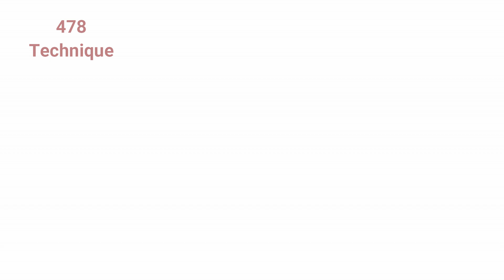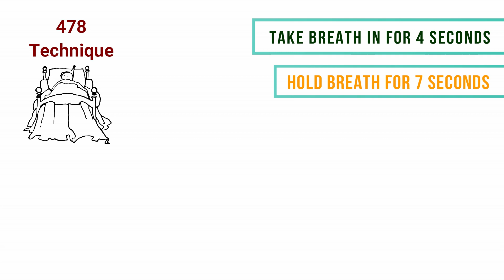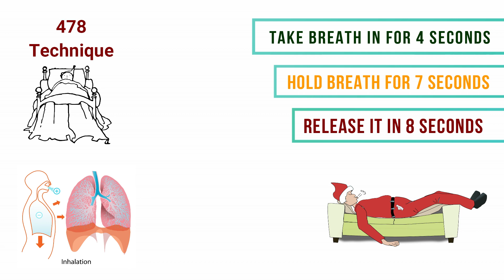how to sleep quickly and deeply || How to sleep fast in Urdu || Info Urdu Channel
how to sleep quickly and deeply I How to sleep quickly in Urdu

viewers in this video you can learn how to sleep quickly and deeply in just few minutes. by watching this video you will learn how to sleep quickly in just 30 seconds in urdu. Jaldi sonay ki technique seekhain just in 30 seconds. Learn 478 technique to sleep fast and quickly and deeply just in 30 to 40 seconds.

INFO URDU is an Informative YouTube Channel You Can Learn Here Home Remedies Beauty Tips, Health Related Tips, Product Reviews, Historical Informative Videos and Much More. Info Urdu is an informational channel you can learn here Home Tips, Beauty Tips, Date Videos, Health & Fitness, Marketplace Product Reviews, and more… Subscribe to our channel and will definitely click on the little bell icon so that every new video we come across will be easy for you.

Please consult a doctor with any questions or concerns you might have. Thank you